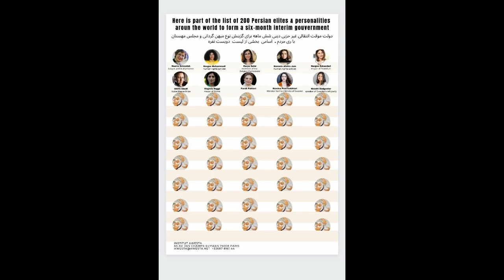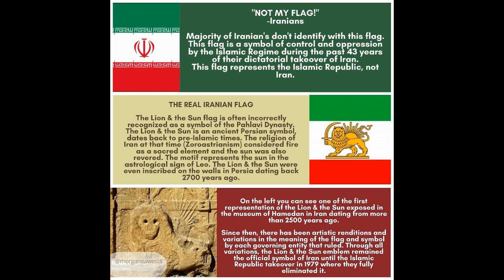emission N°3469 de David ABBASI-2- Pourquoi Iran approuve la vente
radioicietmaintenant radio radioicietmaintenant_com islampolitique islam_de_france nicolas daniel philippe olivier shiva_abbasi tristan_muar alex daniel_monfort roxane_lehava betty herve vous_avez_la_parole nos_invités morganeAbbasi shiva shivaabbasi av_foch laurantbaffie laurant_baffie- qui est président de la radio ici et Maintenant ? c'est Mr David Abbasi qui préside radioicietmaintenant depuis mars 2023 et apres 40 ans de colaboration avec Didier De plais depuis toujours Didier de Plaige toujours a soutenue David Abbasi et sa fille Morgane Awesta Directrice de la Radio depuis 2017: Dans cette lettre, adressé a ses deux enfant en 2018, 4 ans avant sa loete, Didier indique que David Abbasi et sa fille Morgane font partie de sa famille, et que Morgane est en mesure de distinguer les personnes sincères des opportunistes. Quant à son père, David Abbasi, il saura faire entendre la voix de la sagesse et respecter l'esprit fondateur de la radio. la même chose répéter a ses enfants juste 2 jour avant son décès ...(regardez les vidéos de testament de Didier)

Amir_Taheri , Journaliste .
Ardalan_Shekarabi, Minister in the Swedish government